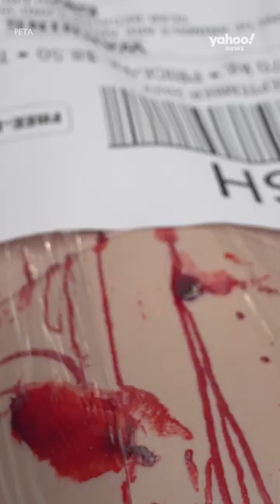Sydney shocked by confronting PETA vegan protest